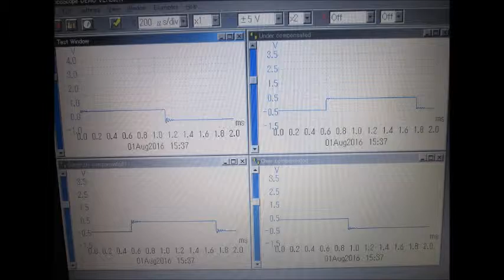超音波実験写真（超音波研究に関するスライドショー） ultrasonic-labo